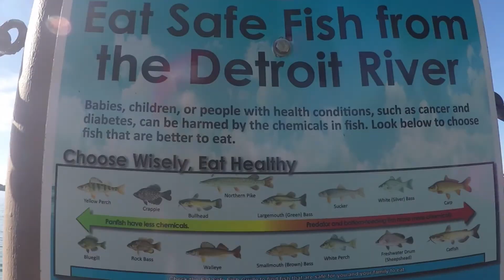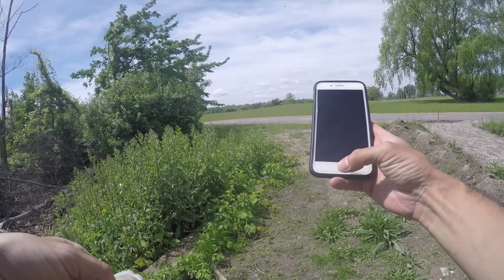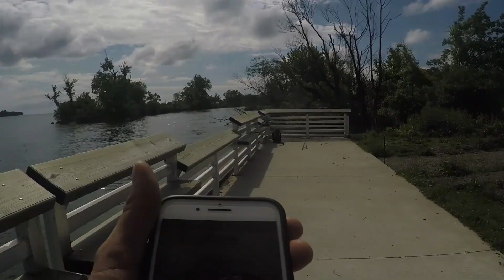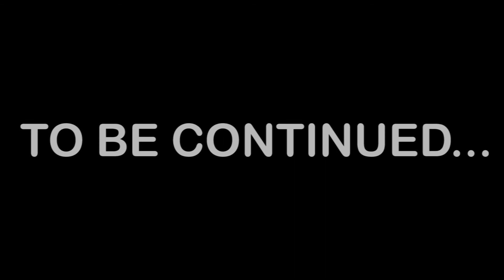FISHING THE DETROIT RIVER PART 1- My First URBAN FISHING Adventure In DETROIT!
Did a little exploring in Detroit. I moved here from Las Vegas about a year ago and recently started exploring the fishing options here. I had so much fun making this, I hope you enjoy watching me fumble around. This is uncharted territory for me.

- Joseph